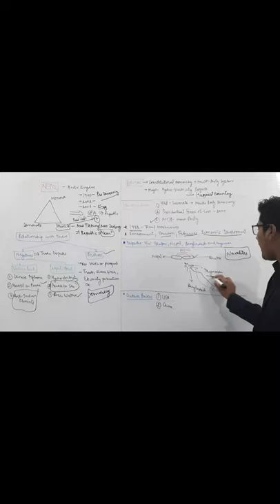ISSUES BETWEEN NEPAL, BHUTAN, BANGLADESH & MYANMAR/ROHINGYAS/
WELCOME GUYS.
As the name LAKSHAY PREPARATION suggest, we will now start our preparation for our Lakshya, our target, i.e., ALL INDIA RANK 1 in NTSE and CBSE Board examinations.

It is is not so much difficult if if *You work hard with a smart approach*. I, Sachin Mechu, will assist you in your this journey to ALL INDIA RANK 1. As is our tag line, *EFFORTS LEAD TO EXCELLENCE*, we'll all make all efforts to make ourselves error-free and that will ultimately help us get AIR 1.
Hey Guys..

My name is Sachin and I teach class 12th Humanities(History, POLITICAL SCIENCE, English, Hindi, Economics, GEOGRAPHY) and Class 9 and 10 social Science for CBSE and NTSE on my YouTube channel.
I'll provide all necessary stuff such as
● All video Lectures
● Doubt Classes
● Assignments
● Tests
● Feedback

Everything for *FREE*

*TRUST GOD, TRUST YOURSELF*

This is an attempt to provide you all who are preparing for NATIONAL TALENT SEARCH EXAMINATION, CBSE or any other competitive examination such as UPSC or state PCS with the best possible explanation of the NCERT books from my side.

These NCERT books, however, in themselves are not sufficient as they are needed to be connected with some other sources in order to the best possible outcome and here this attempt has been made.

For any queries or any help, kindly join the following social media handles